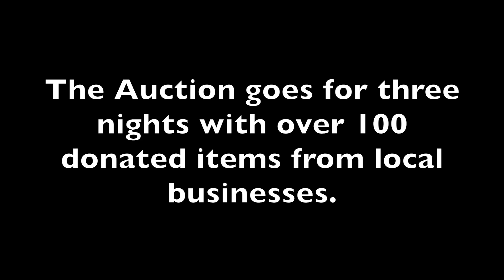2017 TCCTV Live Auction in 45 seconds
This video summarizes the 2017 Trempealeau County Community TV Live Auction - showing the hosts, the video crew, call center and more.  The TCCTV Live Auction raises money for the TV station which helps it continue to provide great local content and local event coverage.